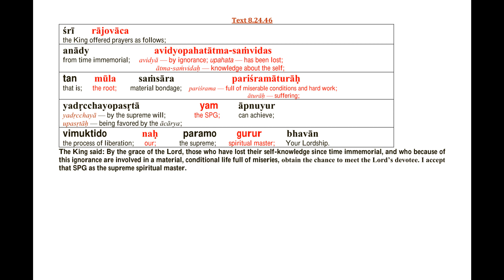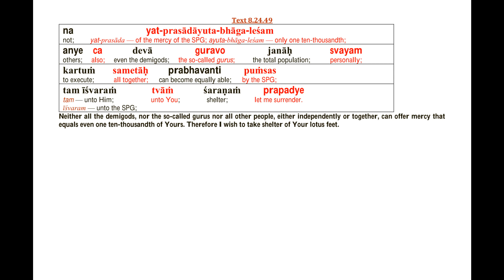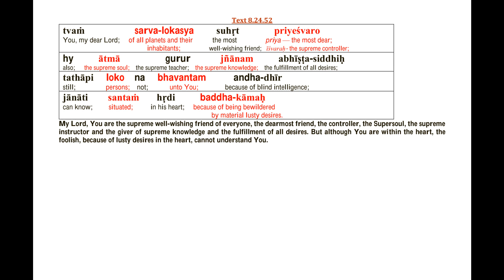Prayers by King Satyavrata from Srimad Bhagavatam 8.24.46-53 English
Text and Audio from Various Internet Sources